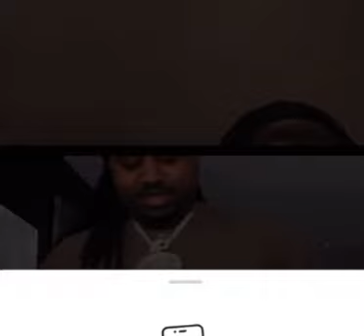Jhe Rooga Lil Moe 6Blocka Talks New Music + Lil Moe Cousin Joins Live 8/7/23